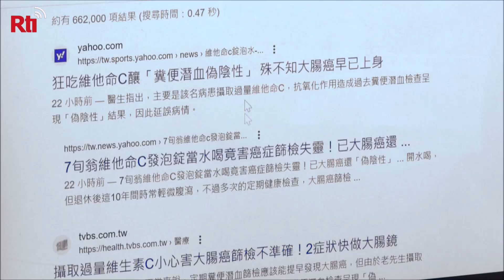【RTI】Polémica médica sobre los efectos del exceso de vitamina C en las pruebas del cáncer de colon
Las pastillas de vitamina C son muy populares en Taiwán y otros países. Ahora, un caso de cáncer de colon no detectado ha encendido la polémica sobre si el exceso de consumo de estos comprimidos puede afectar a las pruebas del cáncer de colon.